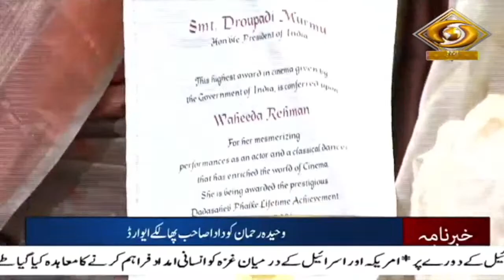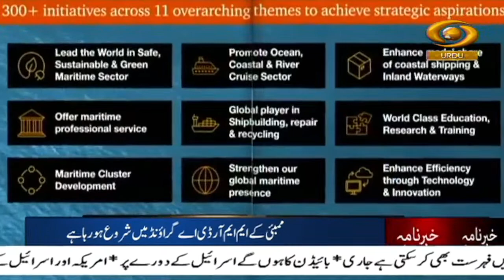Khabarnama : President Droupadi Murmu confers 69th National Film Awards | October 17, 2023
Our special Khabarnama Urdu News Bulletin at 05:30 pm daily and get yourself updated with Major News of the day | October 18,  2023